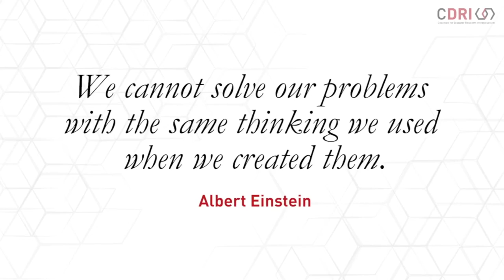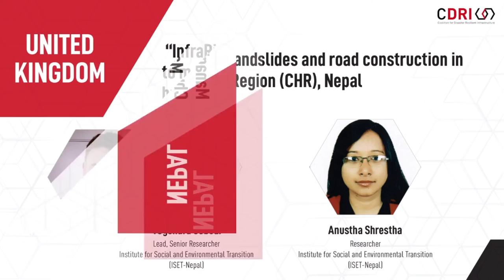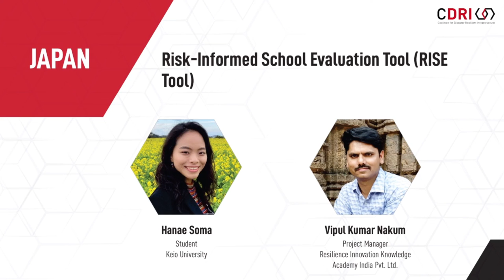ICDRI 2021: FELLOWSHIP ANNOUNCEMENT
CDRI Fellowship results were announced on 17 March 2021 at the International Conference on Disaster Resilient Infrastructure 2021. View the Fellows list and their research topic